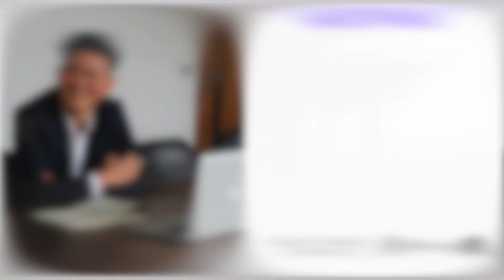Natural Way To Increase Creativity, Mental Clarity, Inspiration | Receive From Infinite Intelligence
"This is a simple technique anyone can apply to increase their inflow of ideas, inspiration and creativity. I have been using this technique whenever I need some mental clarity. It's super important to reconnect with nature especially in this digital age where our devices are designed to suck up our consciousness. Whenever we direct our attention inwards, we will raise our vibrations, and tap into our innate source of wisdom, increasing the quality of thoughts, solutions, ideas..etc. Wish you found this video helpful. Thank you for stopping by." - Marco

About Divicati 🌝
Divicati is founded with the purpose to spread consciousness and loving energy to this world. We do this by creating inspiring content and providing transformational life coaching services.

The mission of this channel is to create personal and spiritual development videos to empower and inspire our viewers.